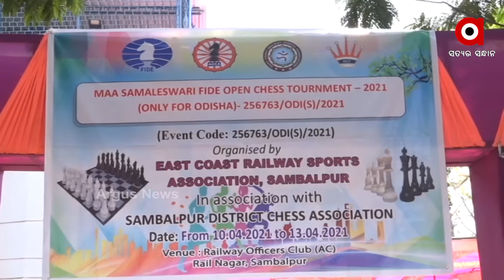ପୂର୍ବତଟ ରେଳପଥ ପକ୍ଷରୁ ଚେସ ଟୁଣ୍ଣାମେଣ୍ଟ ଆୟୋଜିତ.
କୋଭିଡ ନିୟମ ଉଲଙ୍ଘନ କରି ସମ୍ୱଲପୁରରେ ପୂର୍ବତଟ ରେଳପଥ ପକ୍ଷରୁ ଚେସ ଟୁଣ୍ଣାମେଣ୍ଟ ଆୟୋଜିତ.